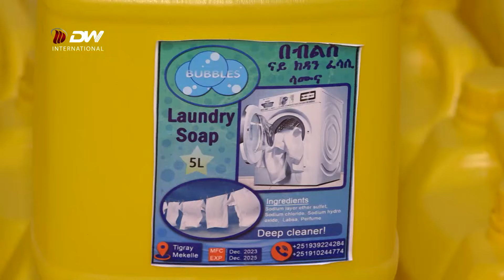DW TV ኣብ ዓድኻ ዓርስኻ ምቕያር ይከኣል እዩ - ስራሕ መሃዝቲ መናእሰይ